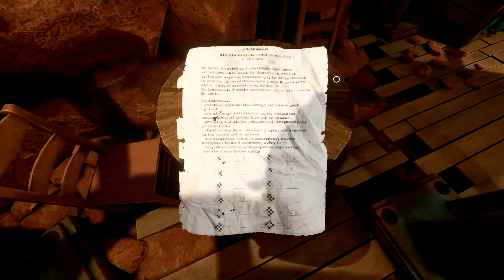OBDUCTION | 4# Inny wymiar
Obduction to trójwymiarowa przygodówka z widokiem ukazanym z perspektywy pierwszej osoby. Produkcję opracowało studio Cyan, znane z takich tytułów jak Myst, Riven: The Sequel to Myst czy Myst V: End of Ages. Projekt powstał jako duchowy spadkobierca tych pozycji.

Wcielamy się w bliżej nieokreślonego bohatera, który pewnej nocy natyka się na przedziwny organiczny artefakt zrzucony z nieba. Przedmiot ten porywa go i przerzuca do nieznanego świata. W tym momencie rozpoczyna się właściwa przygoda, podczas której samodzielnie będziemy musieli odkryć, w jakie dokładnie miejsce trafiliśmy oraz spróbować znaleźć drogę powrotną do domu. Twórcy przygotowali rozbudowaną warstwę fabularną, ale większość historii poznajemy nie oglądając scenki przerywnikowe, a eksplorując świat, czytając dzienniki oraz analizując otoczenie.